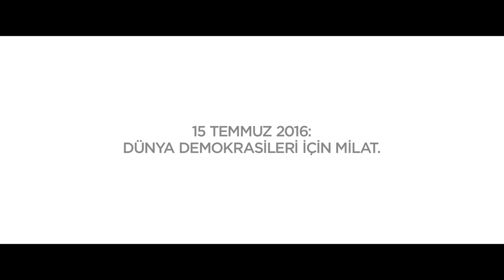İletişim Başkanlığı 15 Temmuz'a özel 'Milat' isimli özel film hazırlandı